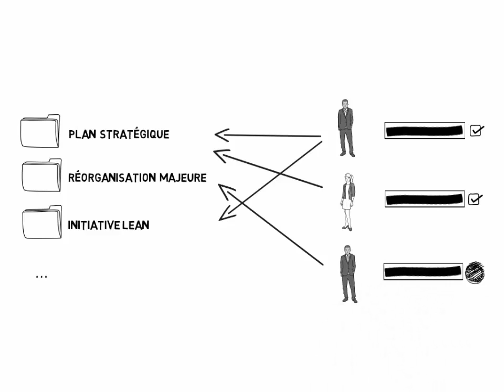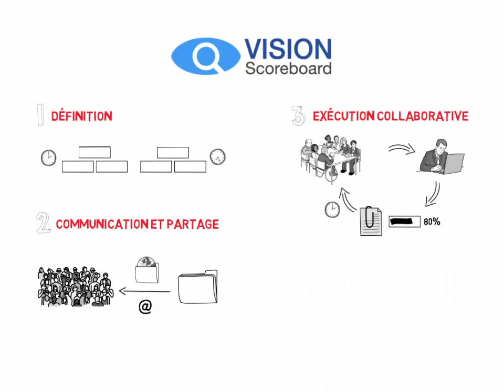Logiciel d'animation et de pilotage de projets stratégiques : VISION-Scoreboard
VISION-Scoreboard : logiciel de partage, d'animation, de pilotage de projets stratégiques permettant de mobiliser les acteurs tout au long du projet afin de le faire aboutir en atteignant les objectifs fixés.